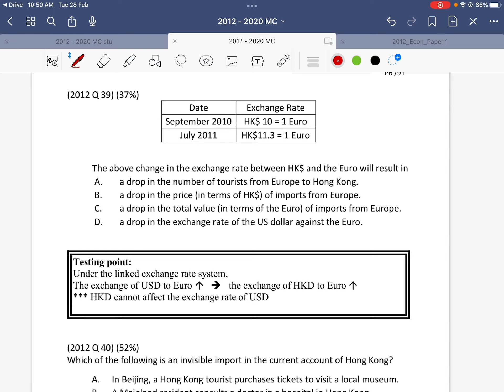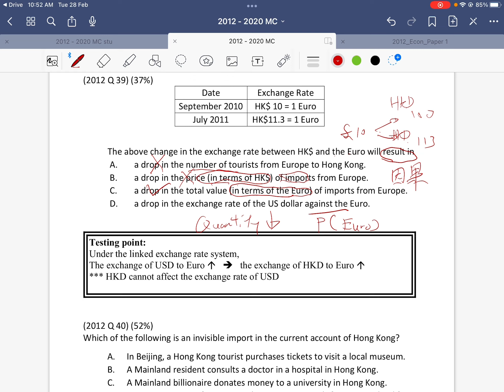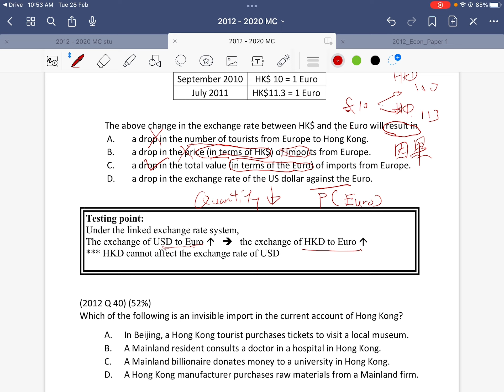Econ 2012 MC Q39 and Q40